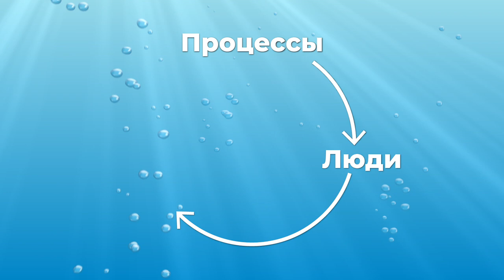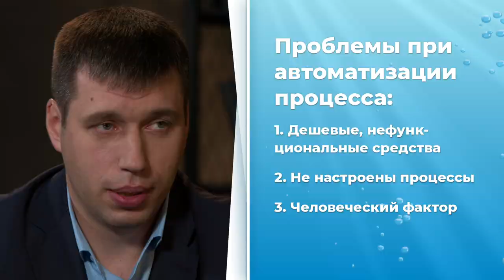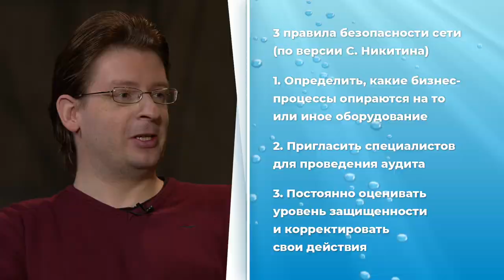Погружение в ИБ #3: Моя безопасная сеть | BIS TV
В этом выпуске вы узнаете, как эффективно защитить сетевую инфраструктуру от злоумышленников и не допустить самые типичные ошибки.

В новом выпуске ток-шоу «Погружение» — всё, что нужно знать для обеспечения безопасности сетевой инфраструктуры вашего предприятия. Какие продукты есть на рынке и чем хороши отечественные решения, что даёт автоматизация анализа безопасности сети, каковы правильные методики и распространённые ошибки — об этом с высоты многолетнего опыта рассказывают эксперты-практики.

Содержание:
1:41 Разминка
2:33 Кому нужно заниматься безопасностью сети
4:33 Можно ли вручную проводить анализ
5:14 Уязвимы все, но не все об этом знают
6:50 Лидеры рынка сетевой безопасности
7:43 Чем интересны российские производители
9:07 Минусы отечественных разработок
11:11 Почему компании неправильно защищаются
13:18 Что важнее — люди, процессы или технологии
15:56 Безопасность сети в банках и в промышленности
17:11 Ошибки при анализе безопасности сети
20:28 Что делать дальше
21:41 Итоги
22:43 Главные правила безопасности сетевой инфраструктуры

Ведущий: Татьяна Станкевич («Газинформсервис»)
Гости: Сергей Никитин и Павел Луцик

Автор идеи: Александр Погребной
Монтаж, дизайн: BIS TV
Оператор: Арсений Пономаренко, Тимур Гавриленко, Екатерина Беспалова
Исполительный продюсер: Александра Логинова
Автор сценария: Тамара Чечёткина
Графика: Студия Black4x
Музыка, звук: Дмитрий Горкин

Выражаем благодарность компании «Газинформсервис» за поддержку проекта.